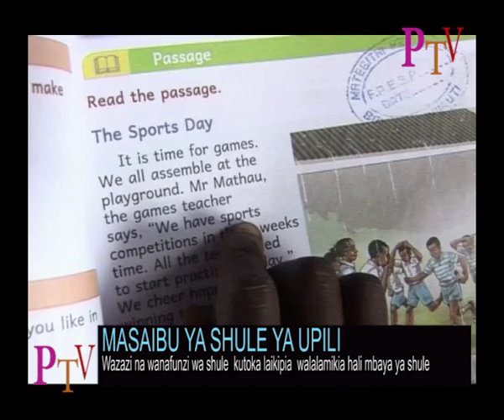Wazazi na wanafunzi wa shule kutoka laikipia walalamikia hali mbaya ya shule